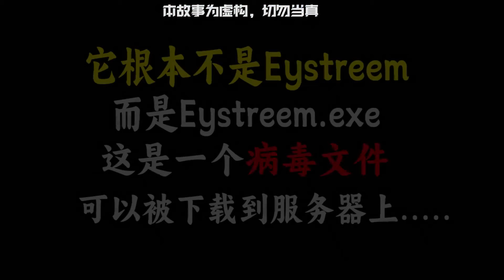我的世界：被操控的红斑生物，诡异的血色首领！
喜欢的快去订阅他哦~

有亿点沙雕，但不完全是。
玩最好玩的游戏，做最好的作品。
你的喜欢就是对我最大的支持💕